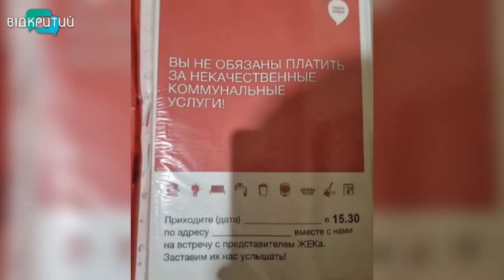Поплічники шарія готували на Дніпропетровщині масові заворушення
СБУ викрила у Дніпрі колаборантів. Поплічники шарія готували в області масові заворушення та вуличні акції на підтримку окупантів